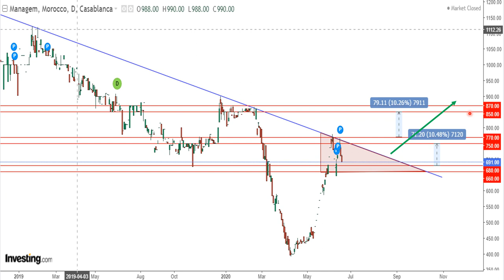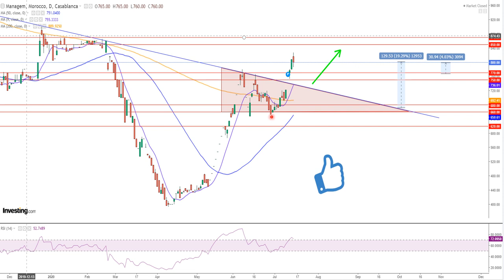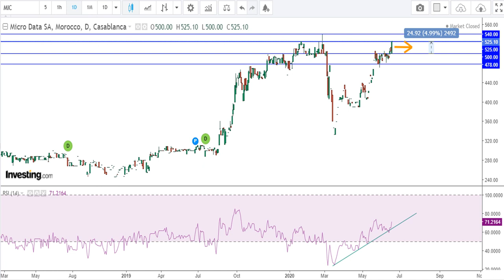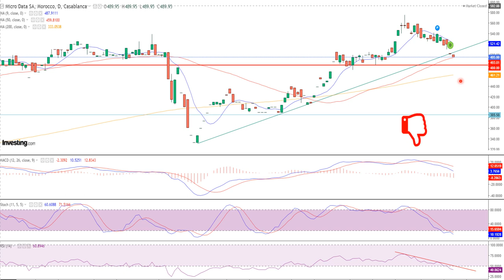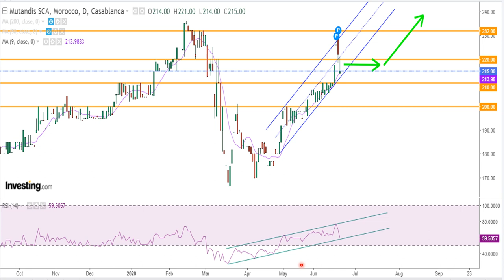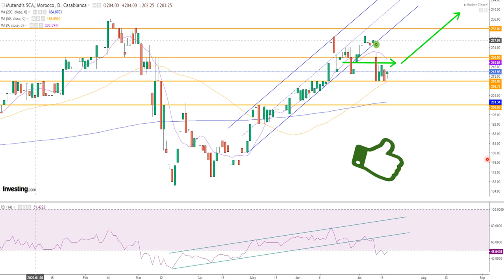(Bourse de Casablanca) الجزء 3 دراسة نقدية لآخر تحليل أسبوعي لبورصة الدارالبيضاء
Dans cette vidéo l'objectif est de continuer l'analyse faite le 20 Juin sur les mémes actions :  ATW TMA IAM CSR BCP MNG MUT MIC en plus d'analyser de nouvelles actions M2M DWY SNP.
C'est une occasion de vérifier si l'analyse technique faite il y a un mois a été respectée.

Cette vidéo fait partie d'une série de 4 vidéos dont les liens sont:

Pour les analyses individuelles veuillez vous référez à la playlist J'achéte ou Pas ?

Toute recommandation faite sur la vidéo reste un simple conseil qui n'engage que ma lecture du marché sur la lumière des informations disponibles. Avant d'agir sur les marchés financiers, faites votre propre lecture.